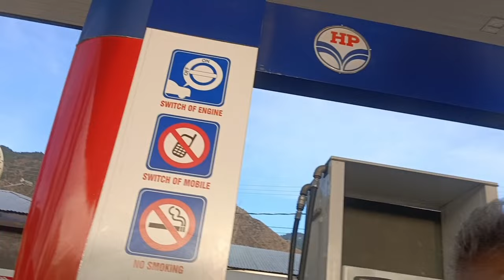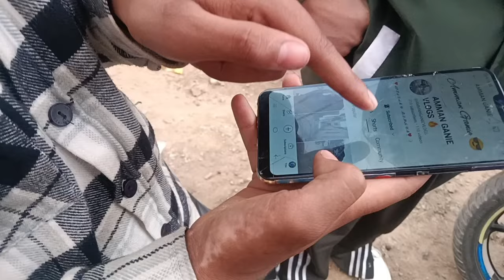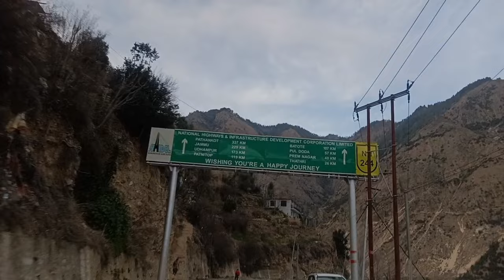Socha Nahi Thaa Pehli Ride Par Aisa Hoga 😡 ||Worst Ride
Assalamualaikum ❤️❤️

Jaldi Se 1k Karwa Do Guys 😎

My_Insta_Id_👉🏻I'm on Instagram as @ganie_amman_275. Install the app to follow my photos and videos